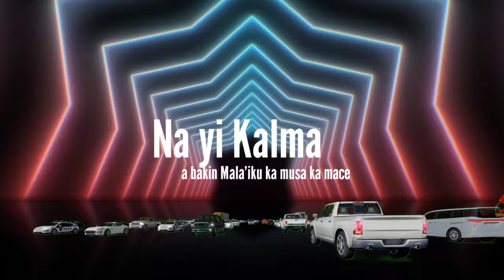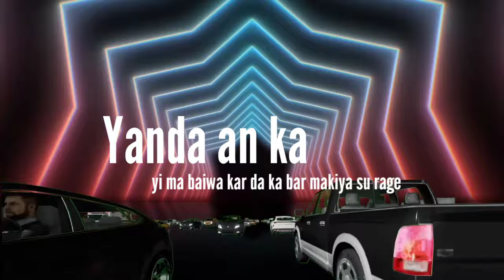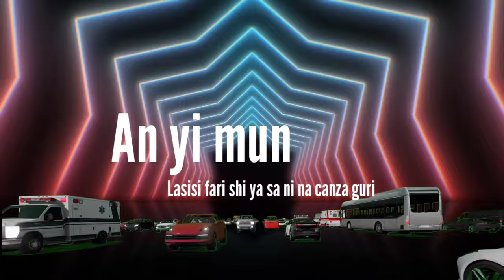Malam6ix - Lasisi (Licence) ft. Dan Musa || Official Lyrics Video